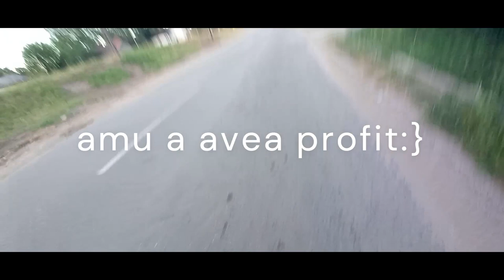La baie in vale?Vlog#5